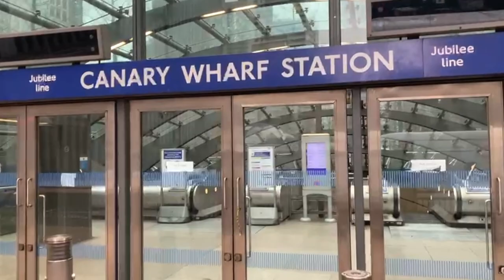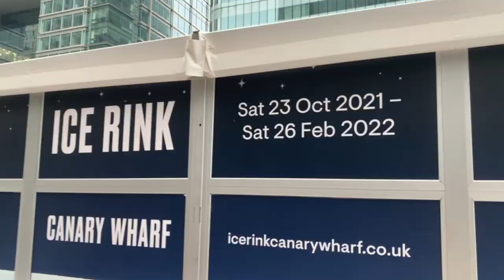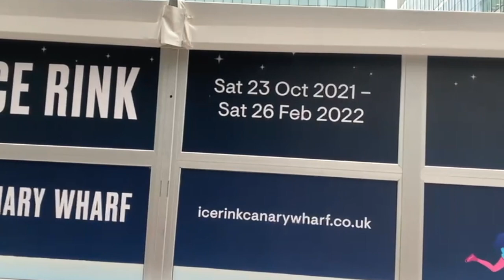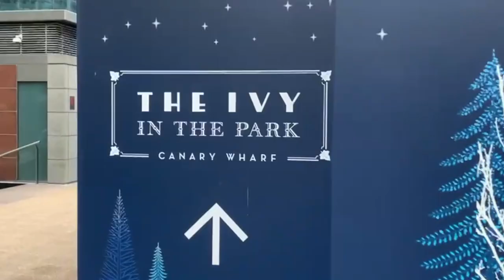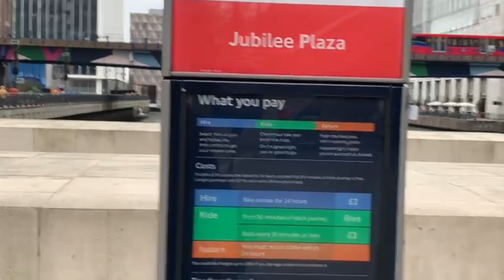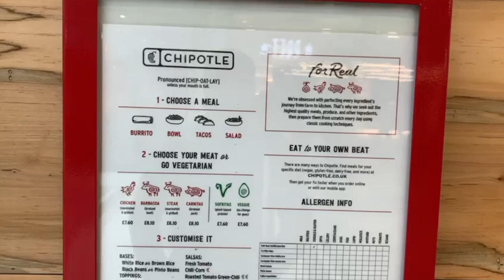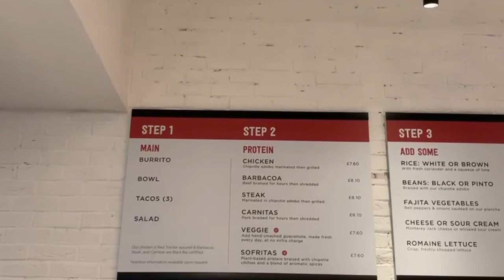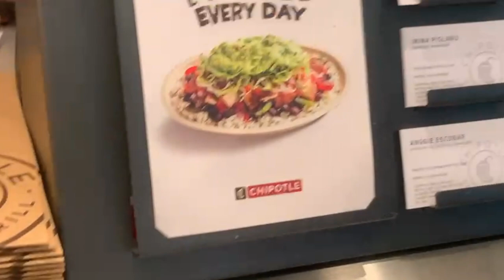Canary Wharf - Things To Do And £10 Meal Challenge 🇬🇧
This video shows what you can do in Canary Wharf. Canary Wharf is known as a corporate district with skyscrapers, however, there is a lot of social activities in Canary Wharf. There are a lot of good bars, restaurants and also an ICE Rink.

It was good to visit canary wharf london